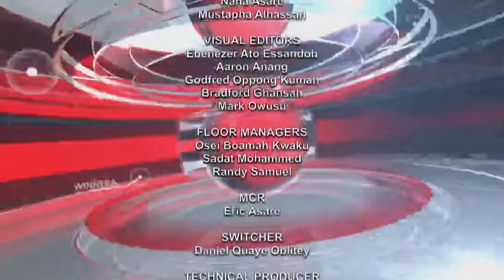SPORTS NEWS WITH DAVID OFORI OSAFO 08/04/22